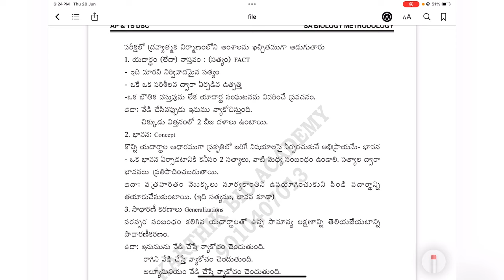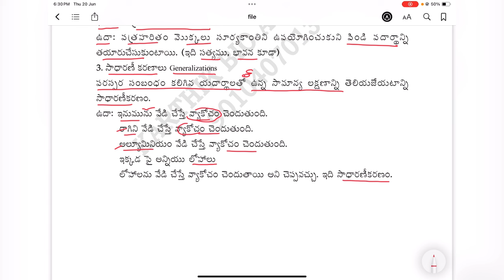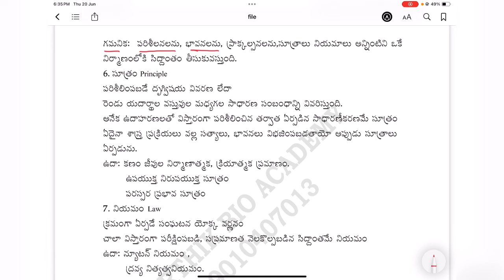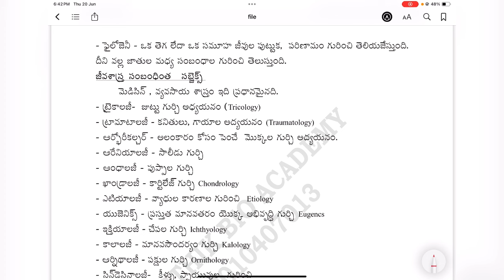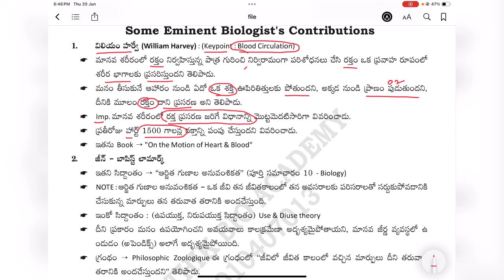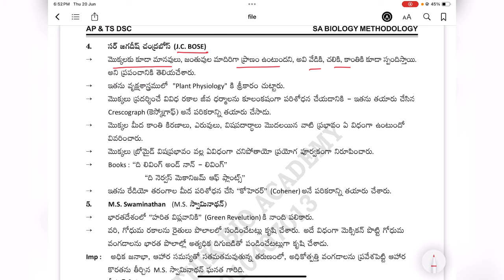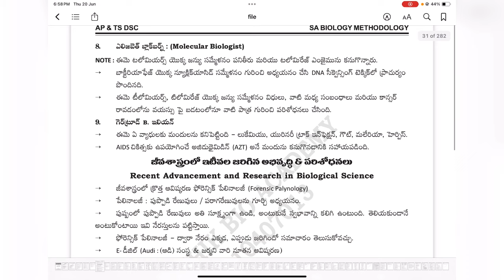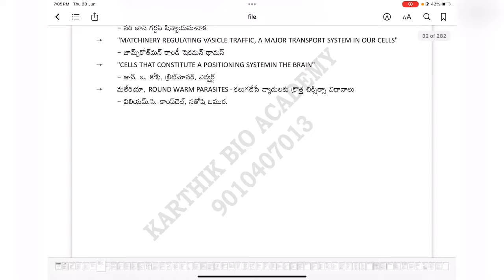స్కూల్ అసిస్టెంట్ బయాలజీ మెథడాలజీ రాపిడ్ రెవిజన్ // యూనిట్ @1//తెలంగాణ DSC//PART@3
Ap Dsc biology methodology
Ts Dsc biology Methodology
Ap dsc biology  content
Ts dsc biology content
SGT science
Sgt science methodology
Pgt biology methodology
Tgt biology methodology
Tgt science methodology
Pgt biology content
Tgt biology content
Pgt botany and zoology content
Ap tet biology
Ts tet biology
Tet science . // part@3 revision part@4. SA BIOLOGY CONTENT //PART@3@1. DSC//PART@2